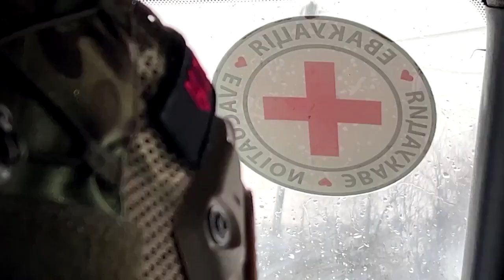Jens Stoltenberg bezeichnet Kämpfe um Bachmut als Beginn neuer russischer Offensive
Das Gebiet um die Stadt in der Oblast Donezk wird derzeit besonders heftig von russischen Truppen attackiert. Ukrainische Kämpfer versuchen, ihre Stellungen zu halten.

Bildrechte Thumbnail: Yevhen Titov/Reuters